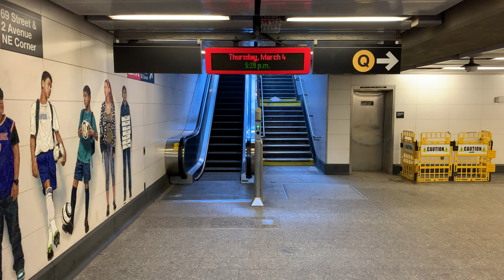72nd Street Elevator B